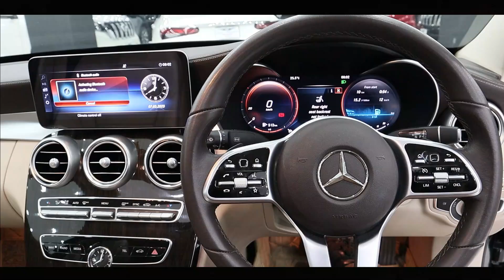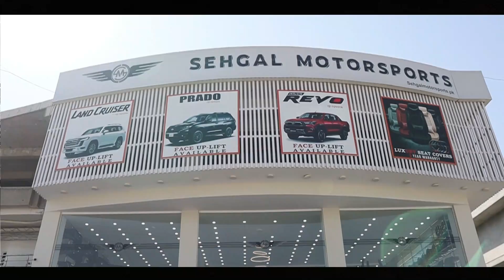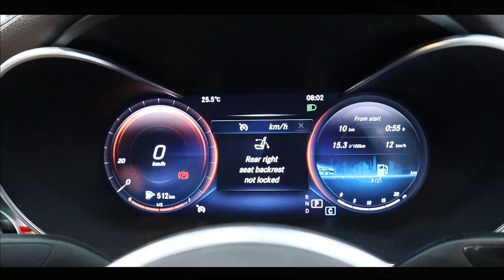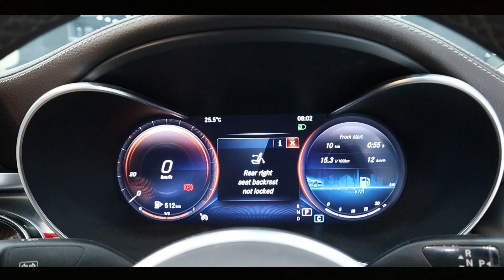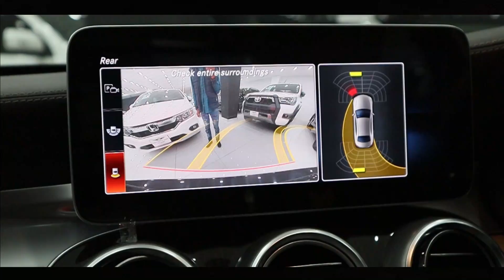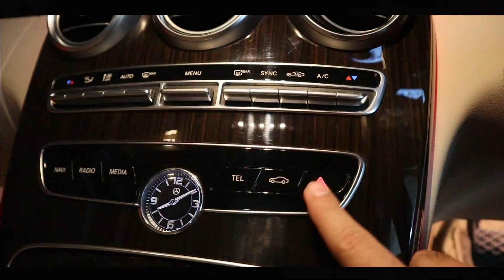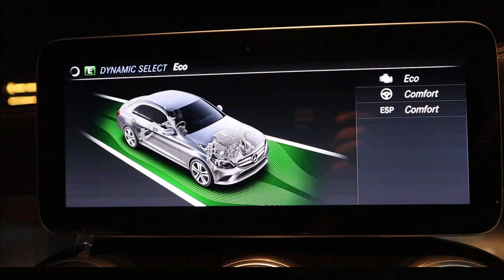Mercedes C180 Exclusive 2020. Detailed Review with Price by Sehgal Motorsports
In-Depth Review of Mercedes Benz C180 2020 In Pakistan by Sehgal Motors. This car can be seen in Rawalpindi.

Please Call Or Whatsapp For Further Details.
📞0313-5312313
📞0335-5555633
🏠Al-Raas Mall Opposite DHA 2, Gate #1,GT Road Islamabad